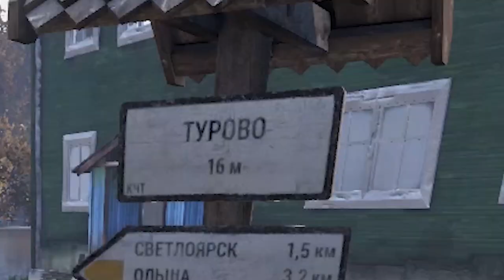big army bass in dayz